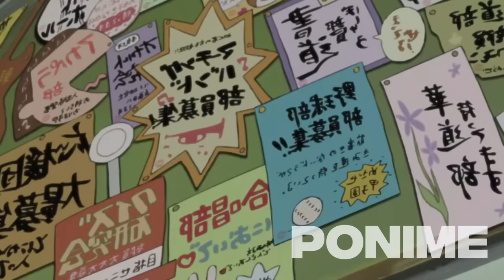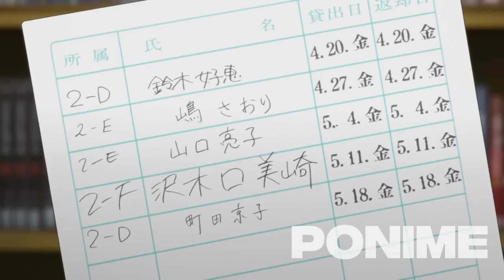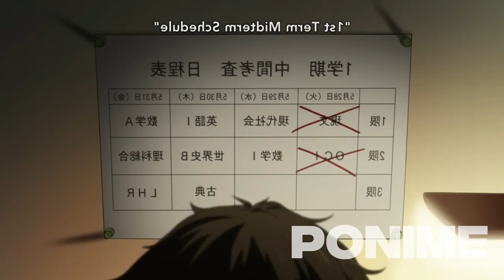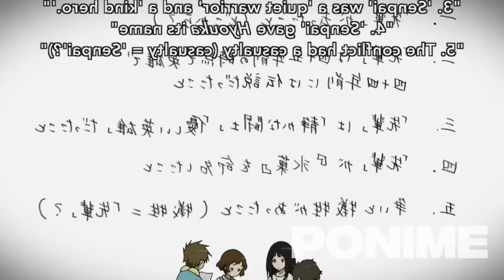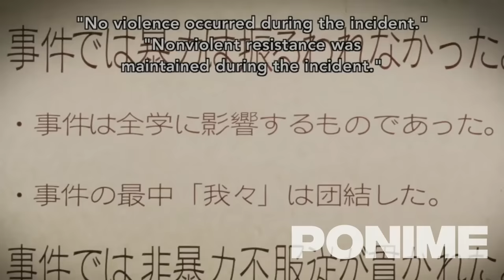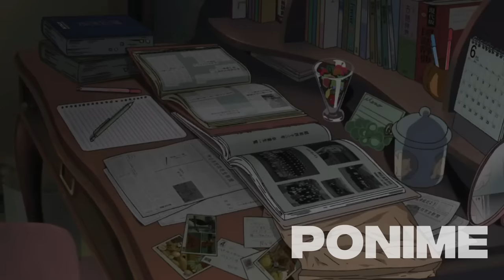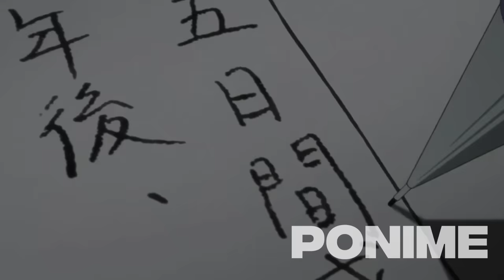200+ IQ Wala Alsi Ladka Apne App ko Normal Dikhata Hai, Taki Usse Koi Bhi Mahanat Nahi Karna Pade.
Hotaro ak average high schooler hai jo abhi abhi high school mai admission li hai, or uski nazar sai ye duniya etni seedha or asaan nahi hain. Wo apne iss moto mai balive karta hai ki jis cheez ko karni ki jarurat nahi hai usse wo nahi karta, or jis siz ko karni hai wo uss cheez ko bahutt hi jald or iss tarha se khatam karega ki uss kam se uski jyada energy na jay.

Anicap
Ponime explain